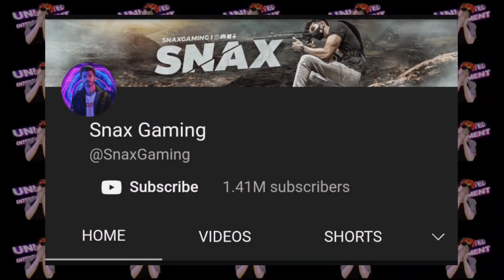Mc Stan Reply On Love Angle With Priyanka Live | Emiway Bantai Reacts To Mc Stan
Credits -
Fifafooz
Viralbollywood